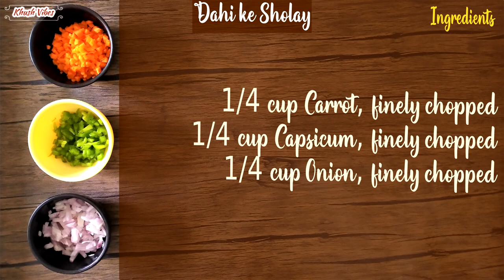Dahi ke Sholay: Crispy Yogurt Bread Rolls That Will Melt in Your Mouth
Dahi Ke Sholay | Yogurt Bread Rolls | Hung Curd Recipe | Kids Party Starter

🌟 A Delicious Indian Vegetarian Snack 🌟

Dahi Ke Sholay, also known as Yogurt Bread Rolls or Hung Curd Bread Pockets, is a delightful party starter that combines crispy bread on the outside with a melt-in-the-mouth creamy filling inside. Perfect for kids and adults alike, this snack is a flavor explosion!

Ingredients:
6-7 Bread Slices
1 cup Hung Curd
1/2 cup Shredded Cheese
1/4 cup Carrot, finely chopped
1/4 cup Capsicum, finely chopped
1/4 cup Onion, finely chopped
2 Green Chillies, finely chopped
1/2 tsp Black Pepper Powder
1/4 cup Fresh Coriander, finely chopped

Method:
Mix together hung curd, cheese, salt, pepper, vegetables, and coriander leaves. Set aside.
Slice the crusts off the bread slices.
Dip both sides of each slice in water and remove immediately.
Roll out each slice with a rolling pin to fill the pores of the bread.
Place a spoonful of curd and cheese stuffing on each rolled bread slice. Roll it out, sealing the edges with a mixture of fine flour.
Twist the bread roll gently in opposite directions to ensure it sticks well.
Fry the bread rolls till golden brown.
Serve these crispy Dahi Ke Sholay with mint chutney and ketchup.